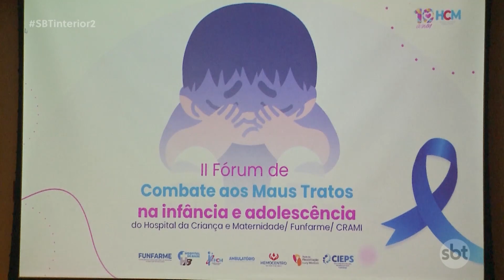Fórum de combate aos maus tratos a crianças e adolescentes é realizado em Rio Preto